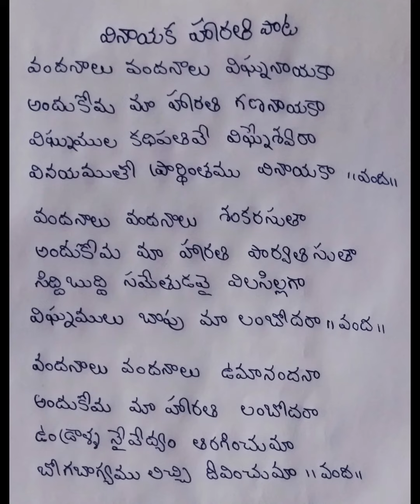వందనాలు వందనాలు విజ్ఞనాయక 🌹🌹వినాయకహారతి సాంగ్ vinayaka harathi song